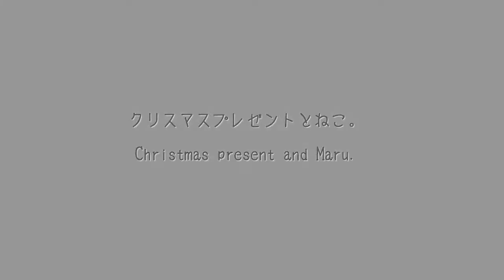クリスマスプレゼントとねこ。 Christmas present and Maru